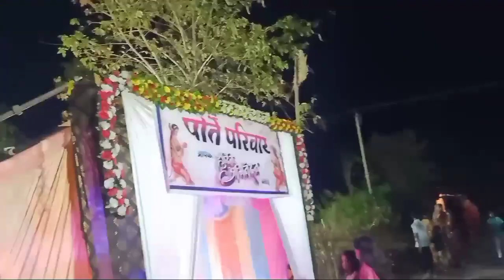भूपेंद्र का शादी रिसेप्शन पार्टी | Marriage Reception Of Bhupendra | Dhelwadih Dadarkala | Vlog 86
जय जोहार संगी हो 🙏🏻

Aapka

Arjun Singh Kanwar
Kartala, Korba (Chhattisgarh)